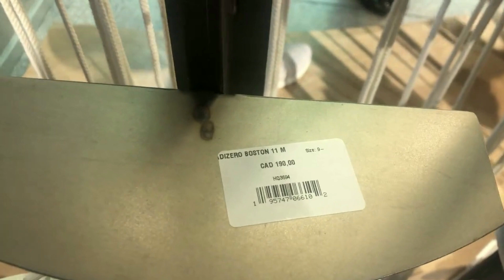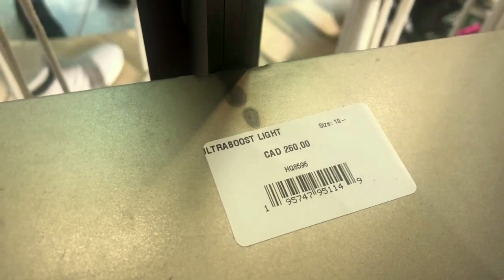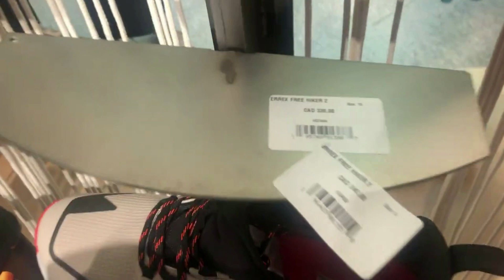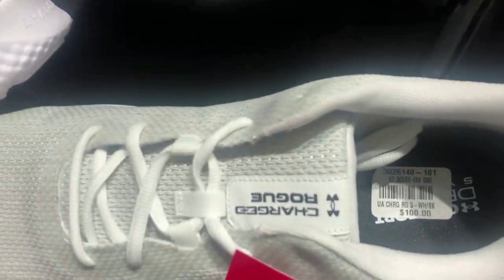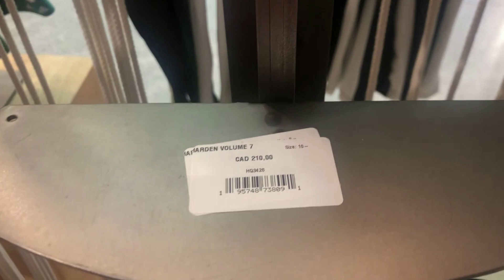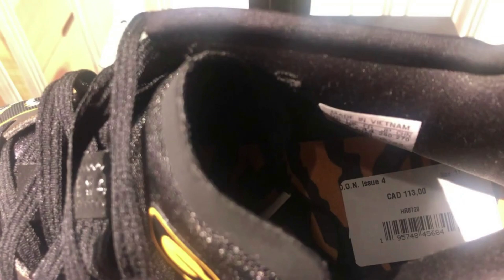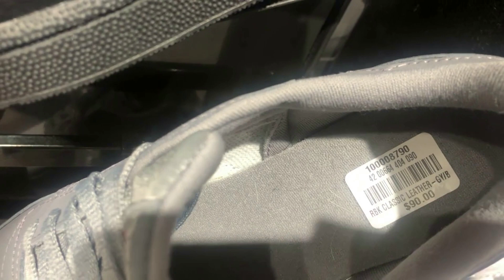The Best Collection of ADIDAS/NIKE/REEBOK 2023 !!